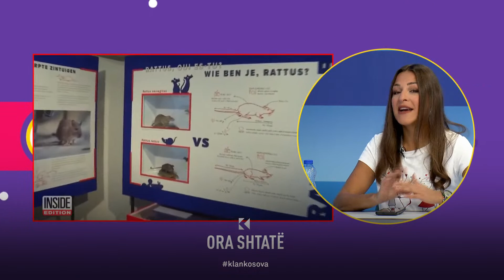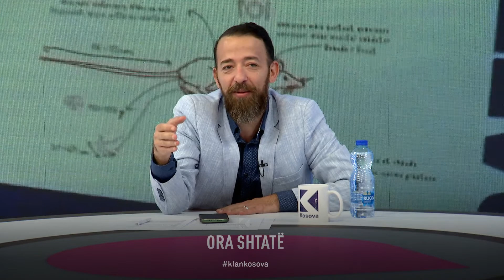Ora 7 - Fitnesi, aktivitet i meshkujve apo edhe i femrave?